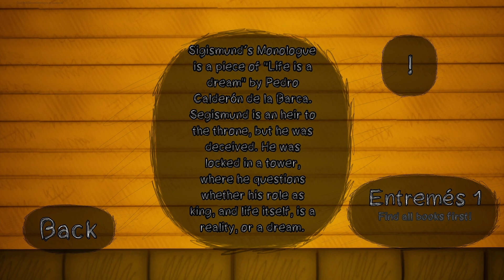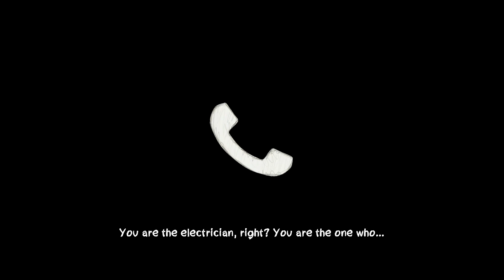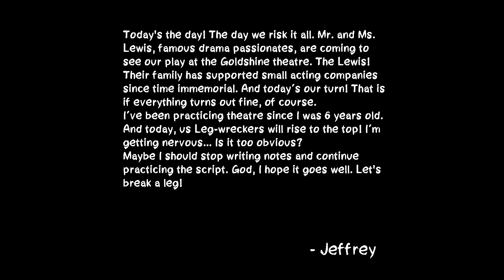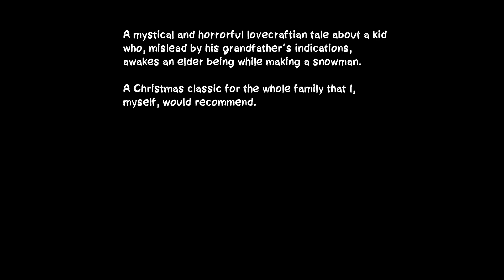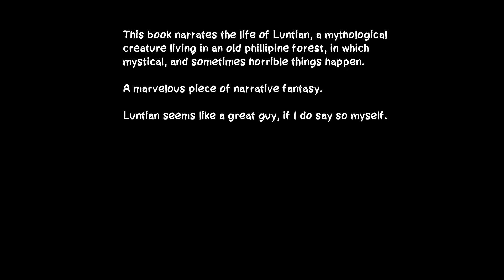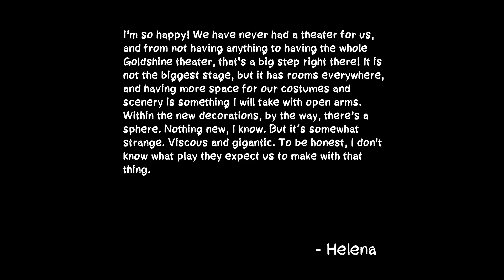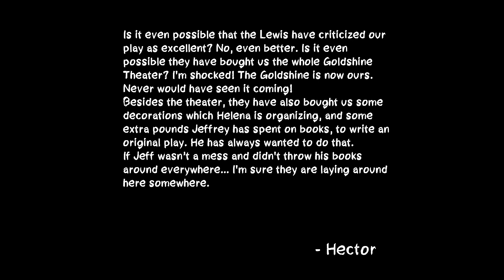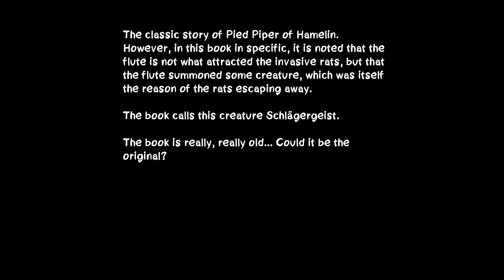After the Curtain Call- An elder god stalks with slimy tentacles (Act 1)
Today's broadcast is featuring After the Curtain Call:
Landing an easy and secure job at the Goldshine Theatre, most of what you have to do is just operate the spotlight for the actors on stage. Though you are still an electrecian so you are also tasked with making sure all the electric circuits stay up and running in the older building. Something is different today, the actors are being weird and going about your job, you start to think that you might not be alone...